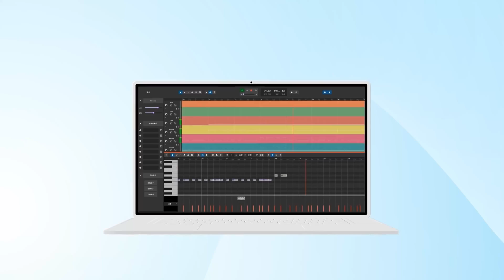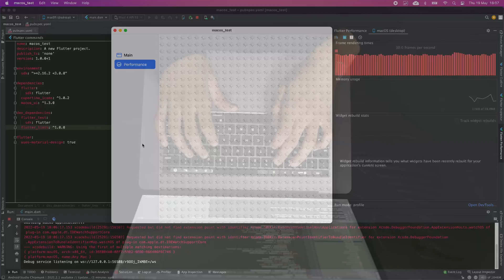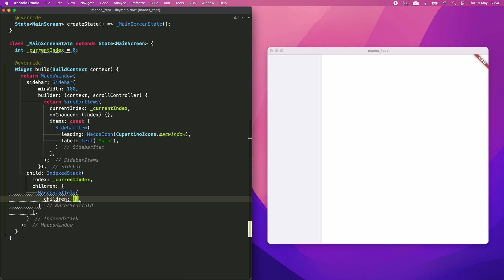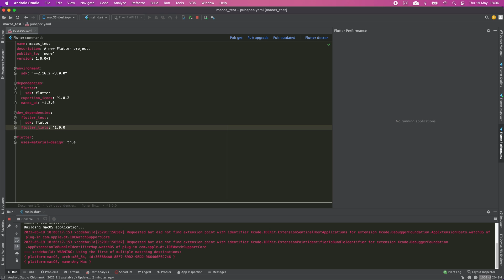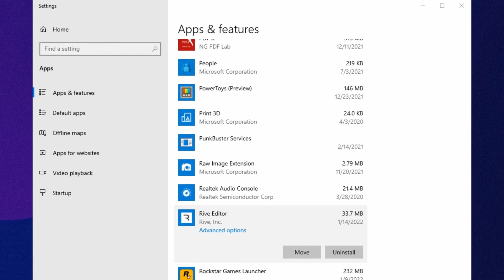I put Flutter 3 for MAC to the test (And the results are surprising)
The last major version of Flutter, Flutter 2, already offered official support for Android, iOS, web and Windows. Flutter 3 adds stable support for the remaining platforms, which are macOS and Linux. It also includes support for Apple's new M1 processors.

In this video I am going to delve into the official Flutter 3 support for macOS. I am going to build a very simple application using the macos_ui plugin, which is used to give our application a macOS-style look n' feel, and finally I am going to make a performance comparison between Flutter 2 and Flutter 3 regarding the performance of a macOS desktop application.

I am in no way associated with the brands mentioned in this video. Its commercial names, as well as its products and brand images belong to them.

The Apple® logo is a trademark of Apple Inc.
The Dash image in the cover has been created with Dashatar